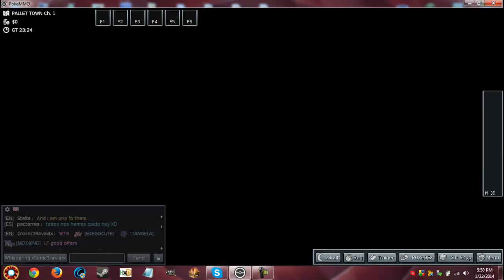Lets Play PokeMMO Part1: Our Journey Begins!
part 1 of a new lets play we would be playing pokemon 3d but they changed every thing about it we were having problems with it so we just played this.